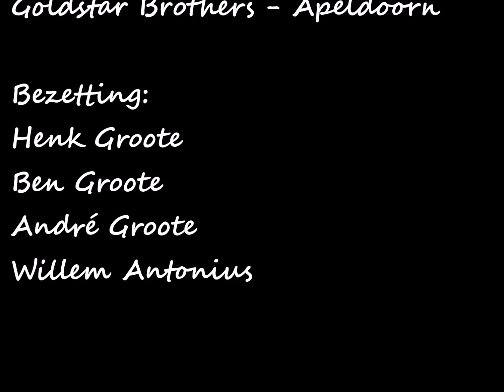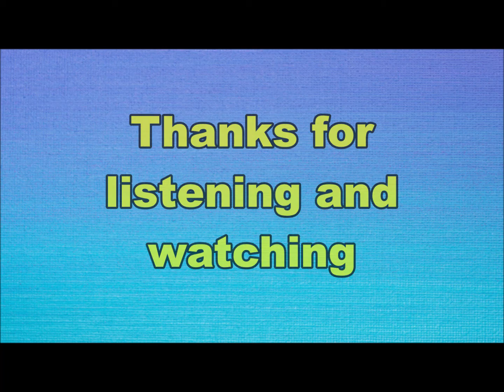the Goldstar Brothers - Zeg mij eens even (Nederbeat) | (Apeldoorn) 1965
the Goldstar Brothers uit Apeldoorn met "Zeg mij eens even" (Omega 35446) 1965

Bezetting:
Henk Groote
Ben Groote
André Groote
Willem Antonius